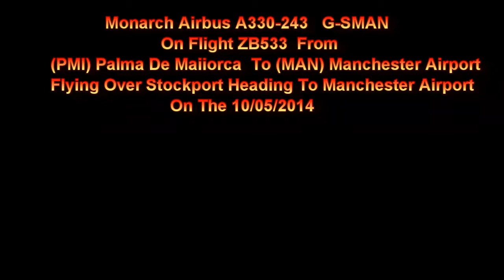Monarch A330 G-SMAN On ZB533 Flying Over Stockport Heading To Manchester Airport On 10/05/2014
Monarch Airbus A330-243 G-SMAN On Flight ZB533 From (PMI) Palma De Millorca Flying Over Stockport Heading To (MAN) Manchester Airport On The 10/05/2014